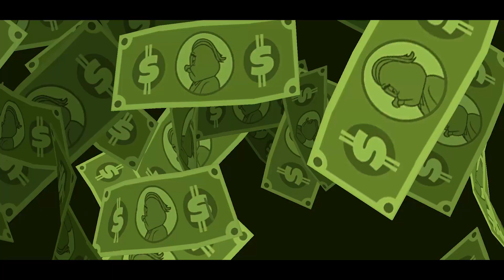Looney Tunes World of Mayhem - Gameplay - #186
Support Me! 🔔

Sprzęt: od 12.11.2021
Corsair 680X RGB schwarz mit Glasfenster
Intel i9-11900KF mit 8x 3.50GHz / 5.30GHz Turbotakt, 16MB Cache
MSI MAG Z590 TOMAHAWK WIFI (inkl WLAN+BT)
32GB (2x16GB) GSkill DDR4 3600MHz Trident Z NEO
1TB Samsung PM9A1 M.2 PCIe 4.0 x4 NVME (L 7000MB/s ; S 5100MB/s)
4TB SATA 6GB/s 5400rpm WD Blue WD40EZAZ
12GB Gigabyte RTX3080Ti EAGLE
1000W be quiet! Straight Power 11
24"/61cm MSI OPTIX G241-013 Gaming Schwarz (1920x1080, 144Hz, 1m
MSI Vigor GK30 Combo DE GAMING Keyboard+Maus

PlayStation5
Nintendo Switch